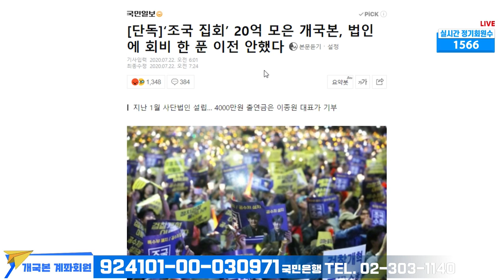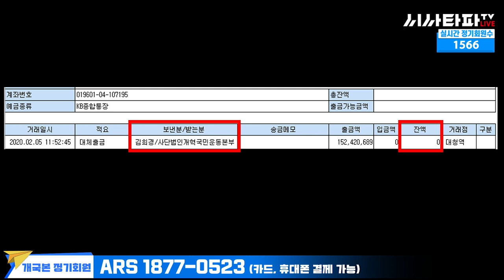국민일보 방극렬 옛다 이전 증거 이제 책임은 법적으로 지시길...